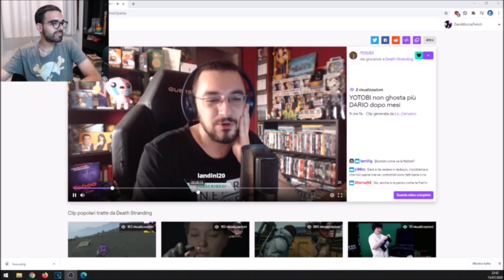Yotobi non ghosta più Dario? - Dario Moccia Twitch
Dopo mesi e mesi Yotobi non ghosta più Dario.